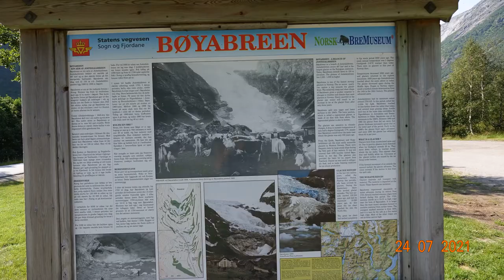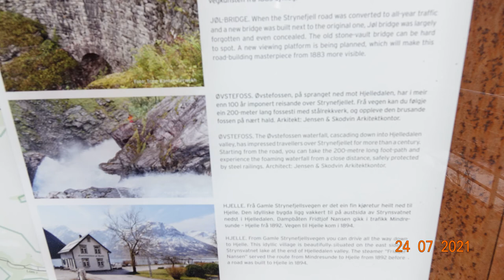NORWEGIA kamperem – jedziemy z Oddy do Geiranger #5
W lipcu 2021 wybraliśmy się kamperem w  podróż do Norwegii. Wyruszamy z kempingu w Hildal koło Oddy. Nadal jedziemy drogą widokową nr 13 w kierunku do fiordu Geiranger. Przed fiordem jest bardzo długi i stromy zjazd ale zajęci jazdą nie filmujemy. W trasie zatrzymujemy się na dwa dni na kempingu Kjornes (360 NOK za noc z prądem, gorąca woda w prysznicu dodatkowo płatna 10 NOK  standard kempingu bardzo dobry, wyposażona kuchnia i sklepik). Pogoda dopisuje więc odpoczywamy i wędkujemy. Udaje nam się złapać kilka makreli, które po usmażeniu bardzo nam smakują. Droga wiedzie przez piękne tereny, gdzie podziwiamy wodospady, lodowce i fiordy.  Przy większości atrakcji są parkingi gdzie można też zostać na noc. Przejeżdżamy też przez kilka tuneli, w tym najdłuższy tunel w Norwegii Laerdal, ma on prawie 25 km. Zaliczamy kilka przepraw promowych.
Zapraszamy do oglądania i subskrypcji naszego kanału. Dziękujemy za komentarze, lajki czy udostępnienia. To pomaga w rozwoju kanału.